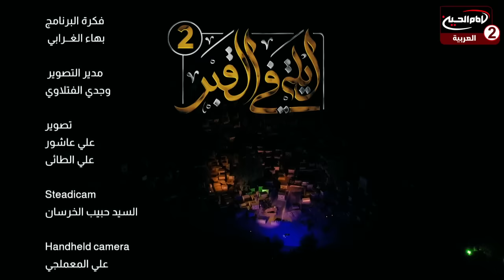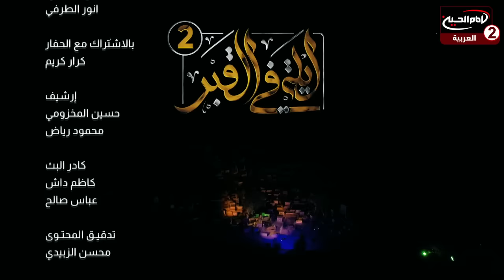ليلة في القبر الموسم الثاني (8): مع الفنان ستار خضير ، احمد ماضي، 1443 ق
اسم البرنامج: ليلة  في القبر الموسم الثاني

المقدم: احمد ماضي
الضيف: الفنان ستار خضير

الحلقة: 8
كود البرنامج : 10.18568

التاريخ :1443 ق
المواضيع الجانبية:  التوبة الى الله سبحانه وتعالى
الابتعاد عن المعاصي
شفاعة اهل البيت عليهم السلام
ماذا تكلم الفنان ستار خضير عن ابي الفضل العباس عليه السلام؟
توظيف الفن في القضية الحسينية

التصنيف : اشخاص

أساليب و طرق ايصال المساعدات المالية لقناة الامام الحسين عليه السلام:

١- عبر مكاتب شركات التحويل المالي في مدينة كربلاء المقدسة الى قناة الامام الحسين عليه السلام
٠٠٩٦٤٧٨٢٢١٨٠٠٠٥العراق

٢- عبر ارسال رسالة باسم لبيك ياحسين الى رقم هاتف قسم العلاقات العامة في القناةsmsاو الواتس آب
٠٠٩٦٤٧٨٢٢١٨٠٠٠٥العراق

اب ستور:
Imam husseintv by IMAM HUSSEIN TELEVISION NETWORK

موقع قناة الامام الحسين عليه السلام الثانية باللغة العربية:

https//Imamhussein2.tv